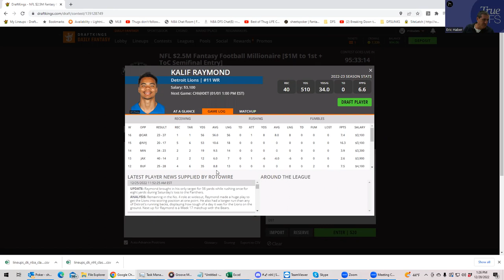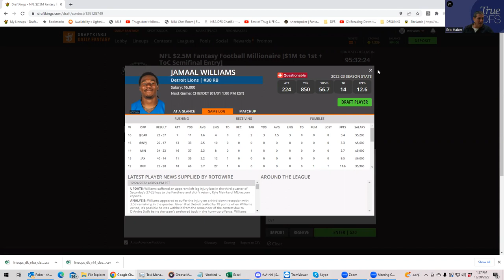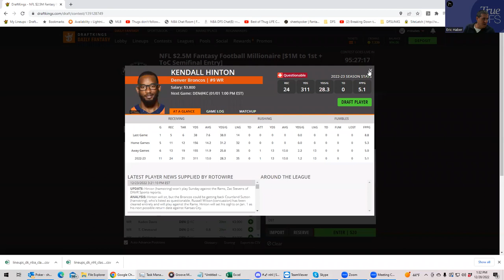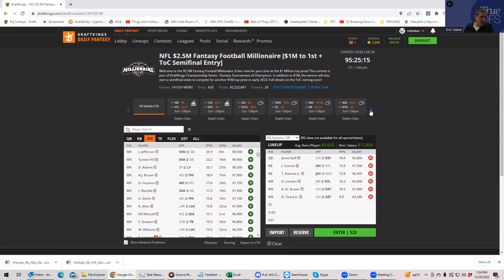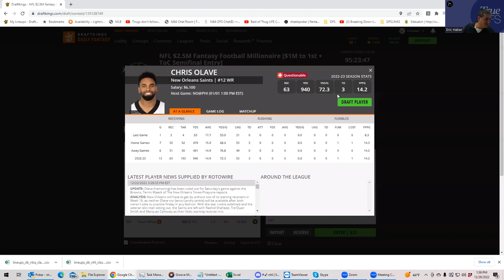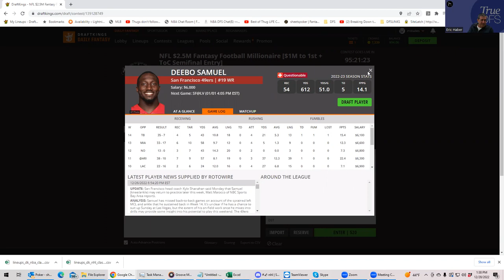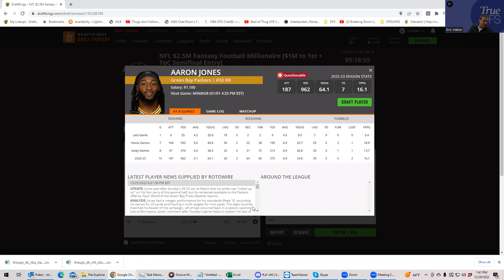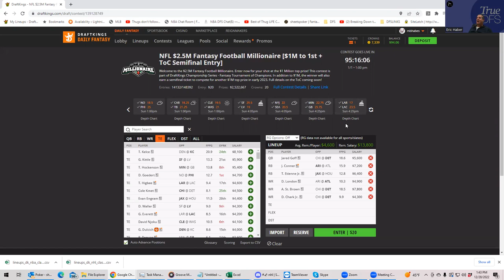NFL DFS WEEK 17 EARLY LOOK WITH SHEETS